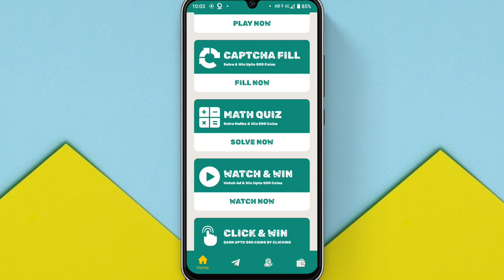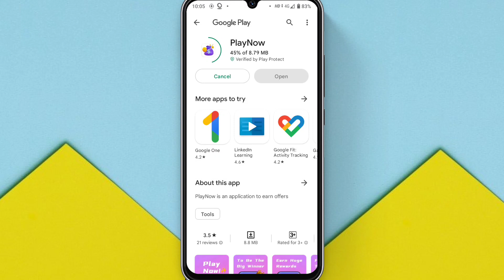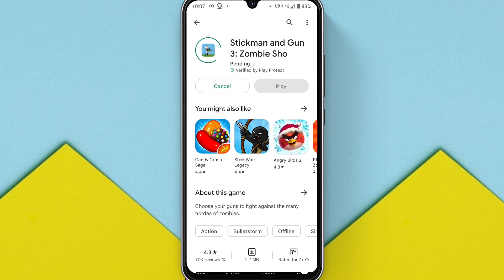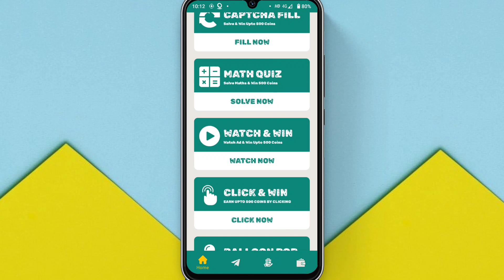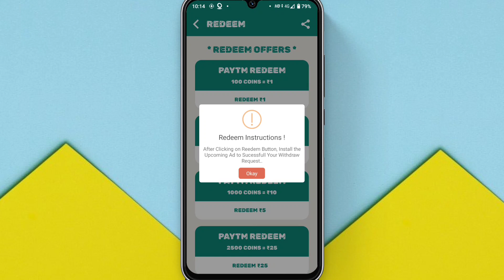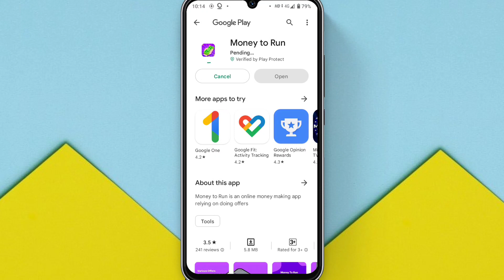Reward Factory App Payment Proof | Reward Factory App Se Paisa Kaise Kamaye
✅ REFER CODE :- NO

reward factory
reward factory coin bypass
earning app
2022 best self earning app
earning apps
paytm cash
earn daily free paytm cash without investment
paytm
paytm cashback
earn daily
how to earn paytm cash daily
earn income daily without investment
how to earn money easily in 2022
free earning app
refer & earn
earn
free
make money
earn money
money
money online
earning tricks 4m

1. EARN 1000 DAILY PAYTM CASH PLAYING GAMES
2. EASY WAY TO EARN MONEY ONLINE IN 2021
GAMES
3. HOW TO MAKE MONEY ONLINE 2021
4. best earning apps for android 2021
5. best earning apps 2021
6. best paytm cash earning apps
7. paytm cash kaise kamaye
8. earn paytm cash
9. play games and earn paytm cash money online
10. games khel kar paise kaise kamaye